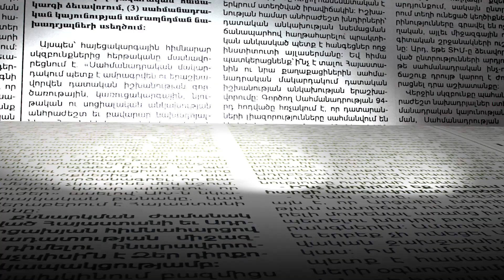Քրեական գործեր են սարքում. նախկին փոխնախարարը՝ եղբոր շուրջ որոշման մասին